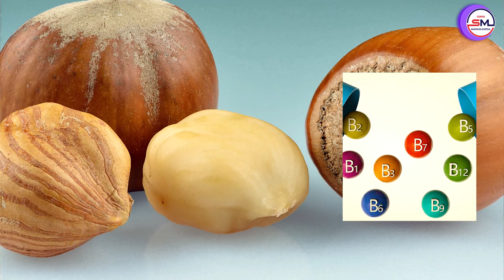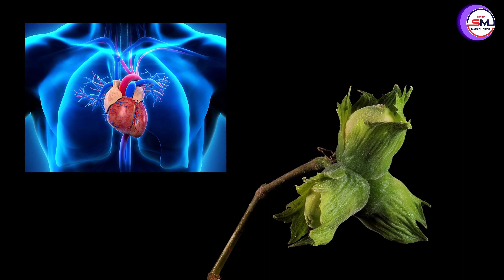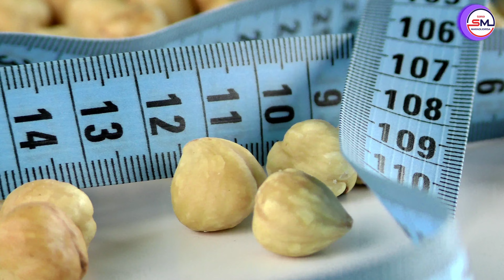Sağlam olmaq istəyən təzə fındıqı bu cür yesin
☪ Musiqi: Ubiquitous - Diamond Ortiz

Fındıq insan üçün enerji mənbəyidir – 100 q. fındıq ləpəsində 639 kkal enerji vardır, həmçinin yüksək faizli zülalla da 16%dan 19%ə qədər zəngindir. B qrupu vitaminləri və E vitamini ürək, əzələ sistemi, insanın reproduktiv sisteminin normal fəaliyyətinin ayrılmaz hissəsini təşkil edirlər. E vitaminin əsas özəlliyi onun orqanizmdə kanserogen faktorların əmələ gəlməsinə maneə olması bacarığıdır. Yəni, Е vitamini xərçəngə, ürək xəstəliklərinə və əzələ sistemi xəstəliklərinə qarşı güclü profilaktik üsullardan biridir. Tərkibində yüksək miqdarda olan kalium və kalsium natriumla birlikdə sümük quruluşunun effektiv inkişafına və yüksək qan təzyiqinin qarşısının alınmasına gətirib çıxardır.
Fındıqdan istifadə qanda xolesterinin artmasının, qan-damar xəstlikərinin yaranmasının qarşısını alır, həmçinin inkişaf edən orqanizm üçün də çox lazımlıdır. Buna görə də fındıq uşaqların, cavanların, əsasən isə yaşlıların qidasının ayrılmaz bir hissəsini təşkil etməlidir. Sadəcə maraqlıdır ki, bir neçə xeyirli məhsulun əlavə edilməsi çox gözəl dadın alınmasına şərait yaradır.
Amerika və Avropada fındıq yağı böyük populyarlıqdan istifadə edirlər – onu hər evdə tapmaq mümkündür. Amerikalılar sendviçin və digər desertlərin hazırlanmasında fındıq yağından geniş istifadə edirlər. Ölkəmizdə də fındıq yağına maraq artır. Əsasən Türkiyə istehsalı yağ istifadə edirik. Yerli istehsalçılar bu məhsulun istehsalına maraq göstərməlidirlər.
Fındığın tərkibindəki xeyirli maddələr ürək xəstəliklərinin əmələ gələ bilmə ehtimalını azaldır, damarlara xeyirli təsir göstərir, beyin fəaliyyətini yaxşılaşdırır, yorğunluğu aradan qaldırır, güc və gümrahlığı bərpa edir, mədə bağırsaq vəzlərinin fəaliyyətini yaxşılaşdırır və digər növ xəstəlikləri müalicə edir. Qənnadı məhsullarında fındıqdan hazırlanan məhsullarla yalnız sağalmaq yox, hətta tibb tərəfindən müalicəsi olmayan xəstəliklərdən də şəfa tapmaq olar. Diabet xəstələrinin sağalma prosesində fındıq ləpəsi faydalıdır.
Bəs bu qədər faydası olan fındığı necə yeyilməlidirki  orqanizimə daha çox təsir etsin  əlbətdə Mütəxəssislər təzə fındığı ən faydalı hesab edir ki, onun tərkibində olan qiymətli maddələrin miqdarı daha çoxdur.
Dəyərli izləyicilər ümumiyyətlə, təzə fındıqları pəhrizinizə daxil etmək sizə bir sıra sağlamlıq faydaları verə bilər və ümumi rifahınızı yaxşılaşdıra bilər. Bununla belə, onların həm də yüksək kalorili olduğunu nəzərə almaq lazımdır, ona görə də balanslaşdırılmış pəhrizin bir hissəsi kimi onları düzgün miqdarda istehlak etmək məsləhətdir.